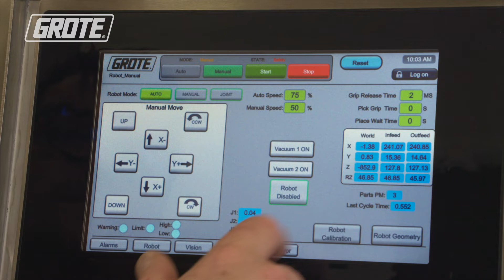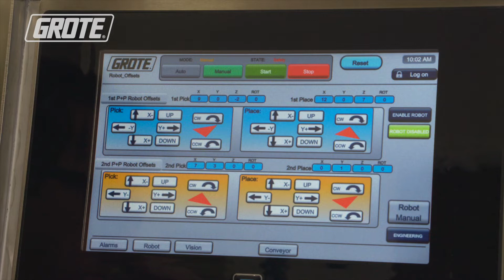Grote Sandwich-Making Robotics Advancements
Grote Company’s robotic solutions fully automate industrial sandwich-making by performing a range of high-care applications on your production line, like ingredient and sandwich alignment, lidding and de-lidding, stacking, and placing into packaging.

In this proof-of-concept demo video, robots assemble a biscuit or burger line by de-lidding the top bread, placing meat and cheese on the bun, and then lidding the sandwich. The robots can perform up to 100 actions per minute.

Robotic systems are hygienic and integrate with our sandwich assembly equipment. Custom solutions, including multiple robot cells, four-axis or delta robots, custom end-of-arm tooling, controls, and enclosures, are designed for your exact production needs.

ABOUT GROTE COMPANY
For over 50 years, we've designed, manufactured, and supported best-in-class equipment lines to automate food processing operations for the pizza, sandwich, and prepared foods industries. Food brands worldwide choose Grote Company because we automate production with durable, high-quality equipment and support you throughout the long life of our machines. We have facilities in Columbus, Ohio, USA; Deeside, UK; and the Netherlands. In 2007, we acquired AFT, which solidified our expertise in sandwich equipment. In 2024, SPI Automation joined our family of brands, which expanded our controls, robotics, and automation capabilities.